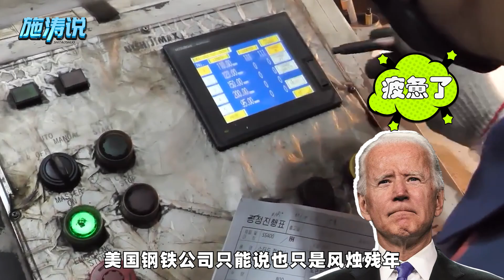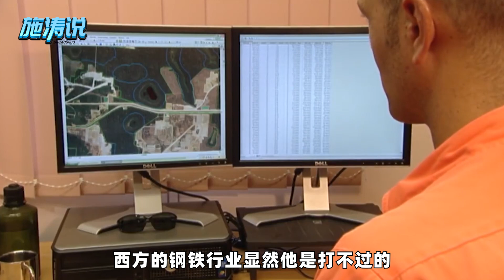面對中國鋼鐵「碾壓式」優勢，西方開啟自救模式，還來得及嗎？【一號哨所】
面對中國龐大的鋼鐵產業，西方開始自救了，但還來得及嗎
面對中國鋼鐵「碾壓式」優勢，西方開啟自救模式，還來得及嗎？